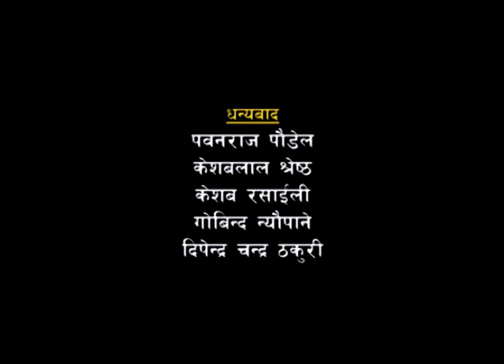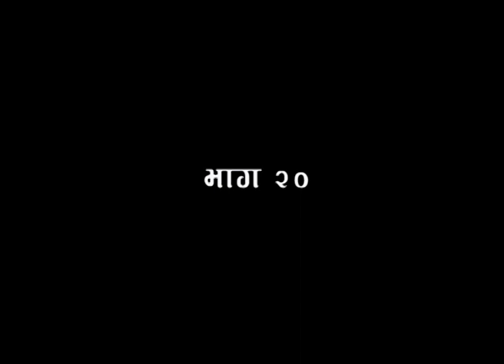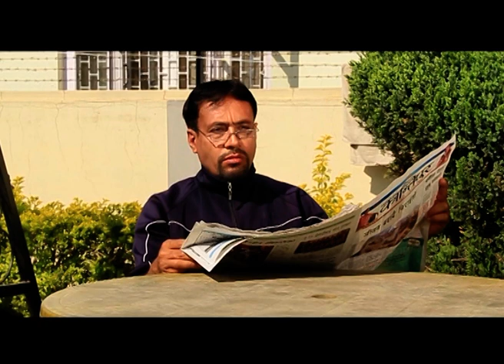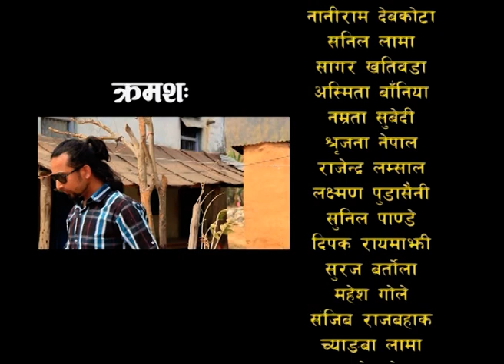New Nepali Serial पर्खाइ | Ep -20 | Aug 9 | दुइ सौता मिलेर बस्लान त ? !! || ft. Rashmi/Mukunda 2079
Soch is one of the longest and most popular Nepali Tele serials Start of broadcasting. Based on richest and rural lifestyle and higher-middle-class people, the series represents many Familiar  and social issues on its episodes with educational sentimental flavor.  YouTube at 8 :30 PM every Saturday. This show is present by Tv Today Television Subarna Films Pvt. Ltd.
Production: Dikshanta Movies Creation Pvt. Ltd.

Production Advisor: Narayan Khati
Direction: Keshab Sapkota
Editor: Khum Cine Addic
Script Writer: Keshab Sapkota
Camera: Bishnu Nirakar
Makeup: Ashmita Sheresth/Rupa Maharjan
Title song Writer: Khum Cine Addic
Singer: Shreyasi chemjong

Artists: Laxmi Bhusal, Keshab Sapkota (Bhaisiko kasama), Nabin Shrestha, Rohit Karki, Sarita Bhandari,Narayan Khati, Mana Maharjan, Sitaram Dahal,Simran Karki,sampreya khadka,Prem Dudharaj,Ajaya Raja

Subarna Films is one of the largest Digital and Physical (CD, VCD, DVD) movies Production companies in Nepal. It is one of the largest Super Hit Nepali Movie & Music Videos entertainment Contain Provider For Production Company & Youtube channels in Nepal. This channel mainly focuses on entertaining our Youtube viewers from the New Nepali Music Video & Movies. We upload Nepali Music Videos and Full Movies of various genres such as action, comedy, romantic, horror, drama, etc.